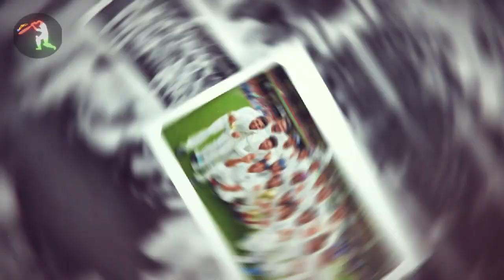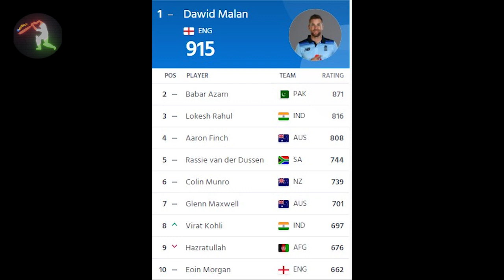India vs Australia:Top 10 updates in hindi|Part 6|14 December|Daily Cricket Updates|1st Test india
ind vs aus updates 14 december 2020.India vs Australia 2020 news updates in Hindi.1st test ind vs aus news and venue,time and streaming. When and where will be 1st test of india vs australia ?Virat kohli Indian test team Captain. India vs Australia updates covers news and updates in hindi on the upcoming cricket series between India and Australia which will begin on 14 december. India vs australia first test and prediction.India vs Australia schedule and Squad for test test match. India versus Australia channel and app streaming details.
1st test india vs australia
ind vs aus schedule, squad, highlights, test, T20, ODI, all the details are given here in Hindi. Daily cricket updates are also provided in this video. Today is 14 december the and this is the part one of the the India vs Australia update series. IPL 2021 updates are also given on our channel. Cricket as well as IPL updates in Hindi
The updates on IPL 2021 are also posted on this channel everyday.

1. भारत के स्टार ओपनर बल्लेबाज रोहित शर्मा का ऑस्ट्रेलिया दौरे पर जाने का असमंजस खत्म हो चुका है
 रोहित शर्मा का 11 दिसंबर को फिटनेस टेस्ट हुआ  और वह अपने फिटनेस टेस्ट में पास हो चुके हैं
 सूत्रों के मुताबिक  प्रवेश शर्मा को नेशनल क्रिकेट एकेडमी ने पूरी तरह से फिट घोषित कर दिया है
 और 13 दिसंबर को रोहित शर्मा चार्टर्ड फ्लाइट के जरिए ऑस्ट्रेलिया के लिए रवाना  होंगे

2.दोस्तों ऑस्ट्रेलिया  के  ओपनर बल्लेबाज डेविड वॉर्नर  भारत के खिलाफ पहला टेस्ट मैच नहीं खेल पाएंगे
 क्योंकि वह ग्रॉइन इंजरी से चोटिल हैं  और उन्होंने खुद ही कहा है कि उन्हें 10 दिन का समय लगेगा फिट होने में

3. दोस्तों यदि आपको नहीं पता तो आपको बता दें  कि  फिलहाल ऑस्ट्रेलिया ए और भारत के बीच प्रैक्टिस मैच चल रहा है
 यह इन दोनों के बीच दूसरा प्रैक्टिस मैच है
 पहला प्रैक्टिस मैच ड्रॉ हो गया था
दूसरी प्रैक्टिस मैच के दूसरे दिन  में  ऋषभ पंत ने शानदार खेल का प्रदर्शन दिखाया और  73 गेंदों में शतक लगाया

4.ऑस्ट्रेलिया के लिए एक बहुत बड़ी खुशखबरी है
 ऑस्ट्रेलिया के तेज गेंदबाज मिचेल स्टार्क भारत के खिलाफ होने वाले पहले टेस्ट मैच में वापसी करेंगे
 जो 17 दिसंबर से शुरू होगा

5.दोस्तों किसी सेकंड प्रैक्टिस मैच के पहले दिन  जसप्रीत बुमराह ने पहली बार  अपने कैरियर में  50 रन बनाए
 उन्होंने 57 गेंदों में 55 रन बनाए  जिसमें उन्होंने 2 छक्के  और 6 चौके लगाए
 इस पर भारत के इस तेज गेंदबाज ने अपने ट्विटर पर इस इनिंग की फोटो पोस्ट की और लिखा कि कुछ ना कुछ नया करते रहना चाहिए

6. दोस्तों क्रिकेट एक जेंटल मैन का गेम होता है
 और आपको हर समय इसके उदाहरण देखने को मिलते रहते हैं

 दोस्तों जसप्रीत बुमराह जब बल्लेबाजी कर रहे थे  तब उनकी एक शार्ट से ऑस्ट्रेलिया के ऑलराउंडर  कैमरून ग्रीन  जो बॉलिंग कर रहे थे  उनके सर पर चोट लग गया

7.दोस्तों आईसीसी ने  खिलाड़ियों की  लेटेस्ट ओडीआई रैंकिंग रिलीज किया  जिसमें भारत के विराट कोहली नंबर वन पर है  870 पॉइंट के साथ  वही दूसरे पर रोहित शर्मा है 842 पॉइंट के साथ

 और पहली बार अपने कैरियर में हार्दिक पांड्या टॉप फिफ्टी में अपनी जगह बना पाए हैं
 हाथ आईसीसी रैंकिंग में 49 वें पायदान पर हैं
और बाकी कौन से किस स्थान पर हैं आप वीडियो को  स्टॉप  करके इस फोटो में देख सकते हैं

8.डेविड वॉर्नर और विल बुकोवस्की के चोटिल होने के बाद  ऑस्ट्रेलिया के लिए ओपनिंग बल्लेबाजी कौन करेगा या एक बड़ा समस्या बन चुका है
 ऐसे में कई ऑस्ट्रेलियन खिलाड़ी हैं जो ओपनिंग करने के लिए तैयार हैं
 उनमें से एक हैं - marnus labushane
 उन्होंने कहा है की भारत के खिलाफ पहले टेस्ट में यदि उन्हें पहले या ओपनिंग बल्लेबाजी करने की जिम्मेदारी दी जाती है तो वह बहुत खुशी के साथ ओपनिंग करेंगे

9. दोस्तों भारत  और ऑस्ट्रेलिया का पहला टेस्ट मैच गुरुवार 17 दिसंबर से शुरू होगा
 यह  मैच डे और नाइट मैच होगा  यह मैच ऑस्ट्रेलिया के एडिलेड में होगा

 पहले मैच में स्टेडियम में 50% दर्शक ही मौजूद रह पाएंगे
 और जो दूसरा टेस्ट मैच होगा वह होगा मेलबर्न क्रिकेट ग्राउंड में
 यह मैच बॉक्सिंग डे टेस्ट होगा और  इस मैच में 25000 साइंस ही मैच का आनंद ले पाते

10.दोस्तों इशांत शर्मा को लेकर स्टीव स्मिथ ने बड़ा बयान दिया है
 असल में आपको बता दें कि चोटिल होने की वजह से रोहित शर्मा टेस्ट  सीरीज  से पूरी तरह से बाहर हो चुके हैं
 ऐसे में ऑस्ट्रेलिया के स्टीव स्मिथ ने यह बयान दिया है कि  इशांत शर्मा की मौजूदगी भारत के लिए एक बहुत बड़ा लॉस है
 उन्होंने यह तक कहा है कि इस तेज गेंदबाज की ना मौजूदगी में भारत एक मजबूत टीम नहीं है